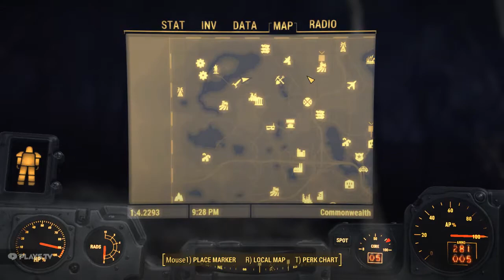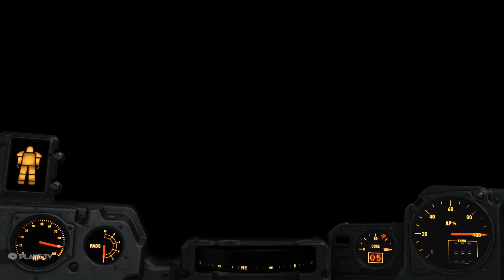Fallout 4: Enclave Modded Episode 110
Hello Hello and welcome to Maester Aelix plays Fallout 4, heavily modded to have many Enclave mods installed (listed below.)

"Once More Into the Breach"
Today General Franklin finds himself in high demand by pretty much everyone that knows him.  The people of the commonwealth, which includes the Minutemen he commands, and of course the awesome and mighty ENCLAVE.  This means he is going to be seeing a lot of places, and doing a lot of things.

Some especially awesome ones, for The Enclave.

Spring Cleaning
Impervious Power Armor
Armor and Weapon Keywords Community Resource (AWKCR)
FCOM
Eisenewolf's Legacy
Sim Settlements
Build The Other Power Armor Station
EoW - Far Harbor Lights
Manufacturing Extended
Robot Faction Paint Jobs
Tumbajamba's Power Armor for Strong
Vivid Fallout - All
Vivid Weathers
Loot Detector - Scrapper Corpse Highlighting
Loot Detector - Scrapper Corpse Highlighting DLC Compatibility Patch
Raider Overhaul
Improved BoS
Enclave X-02 Power Armor
Enclave X-02 Power Armor Patch
Enclave Resurgent
America Rising- A tale of the Enclave
Atlas Summit - Enclave Quest and Player Home
Tesla X01 - Automatron Style and Full suit
BoS X-10 Paintjobs
Laurent's Robot Skins
Children of Atom Overhaul
Enclave Officers Uniform
Enclave Commander Wood
Store All Junk
Auto Doors
Salvage Beacons
Settler Sandbox Overhaul
Plasma Turrets
Uncapped Settlement Surplus
The Monolith
Altarip's Animal Farm
Ruined Homes and Gardens
Hellfire X-03 Power Armor
Enough About the Settlements Already Preston
Church of Atom Overhaul
Immersive Settlers
Little Lunch Pack
PIP-PAD
Meritable Minigun
Lowered Weapons
Recruitable Settlers
Another Life
Scrap-able Mods

And my own mods:
Personal Synth Component
Delano of the Enclave

Art by Connor From the Backroom Gaming crew